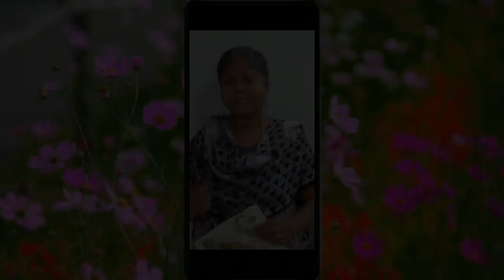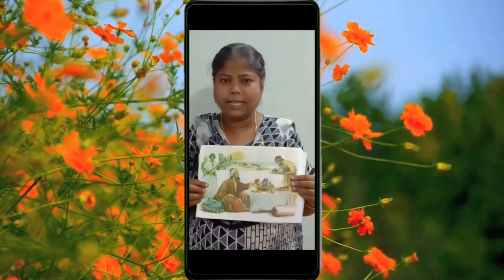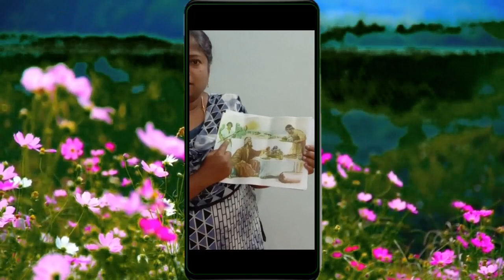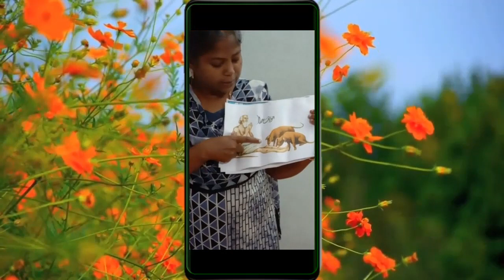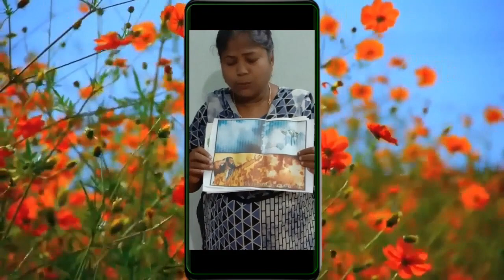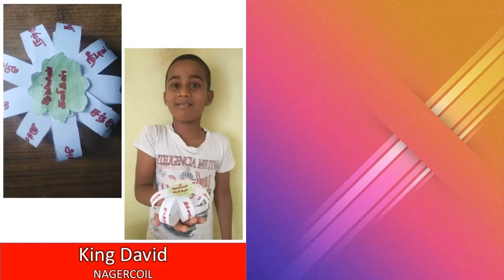🔴 LIVE | ICA VBS 2021 | Day 5 | ICA Church Coimbatore | 28.05.2021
Special Thanks to:
ICA CHURCH Sunday School Teachers & Youths.

Pr. S. Augustine
ICA Church
Sowripalayam
Coimbatore - 641028

UPI IDs: eluputhalraj@okhdfcbank

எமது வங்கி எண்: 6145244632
IFSC Code : IDIB000S120
Sowripalayam Branch..